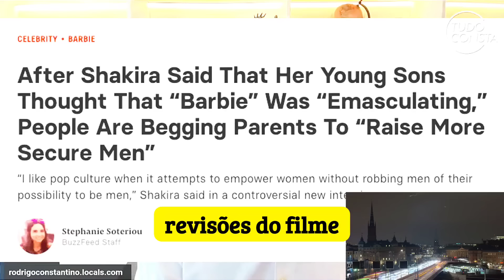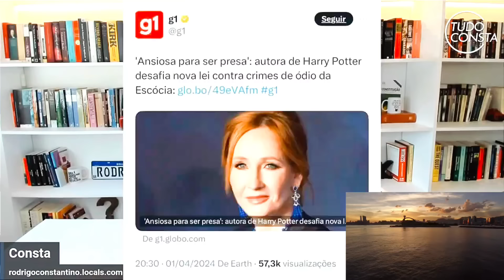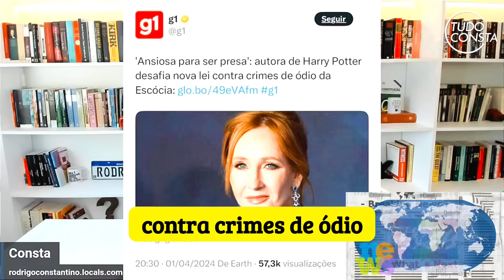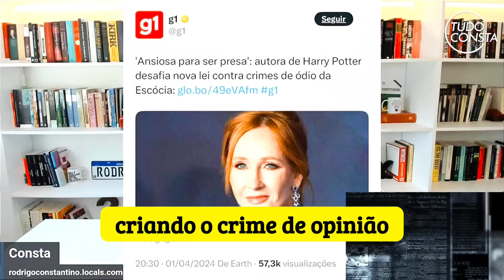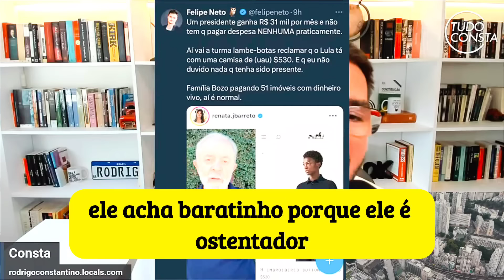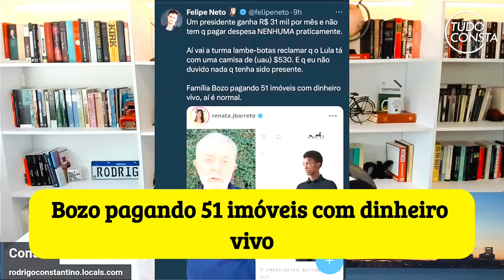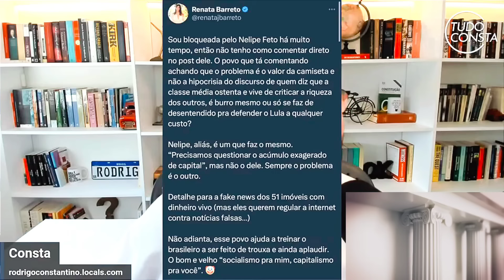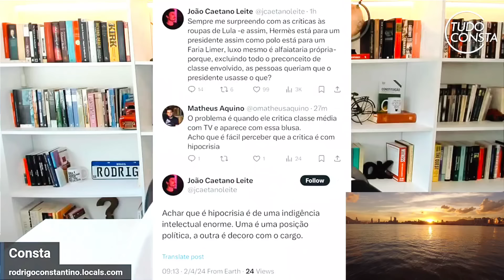Autora de Harry Potter prefere ser presa do que ser de esquerda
Nesse vídeo do Olavo é do Carvalho Rodrigo Contantino, comenta e analisa as principais notícias do dia de hoje, e quem surpreendeu foi a cantora Shakira que criticou o filme da Barbie, ela disse que quer o enpoderamento da mulher e não tansformar os homens numa coisa que não são.

Outa mulher que surpreendeu foi a criadora de Harry Potter, que disse que está ansiosa para ser presa, a frase foi dita por ela não concordar com uma nova lei. Outa notícia importante é que o presidente Lula apareceu com uma camisa de mais de 500 dolares.

Livraria do Consta Promoção Gazeta do Povo MIU Podcast